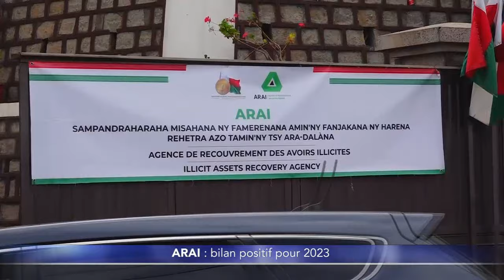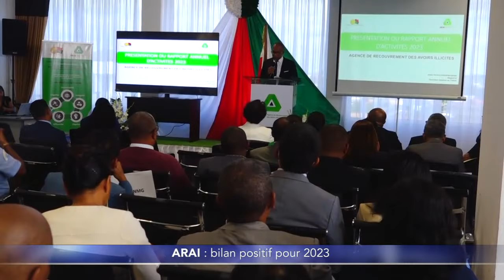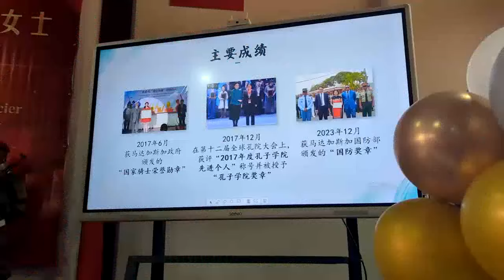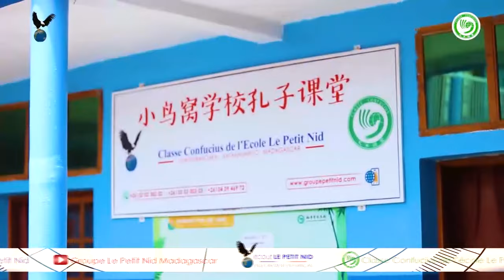Journal VF │ Viva Tv Madagascar │ 05 Avril 2024